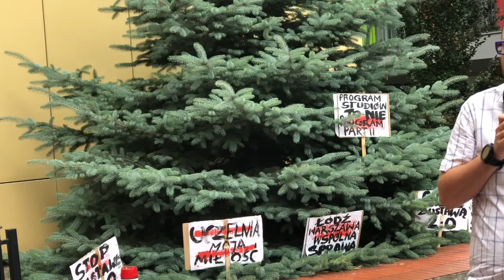HOT 17: Protest akademicki: wykład 4 "NIe dla zysku"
Mini wykład dr Marcina M. Bogusławskiego "Nie dla zysku". Uniwersytet, obywatelstwo, demokracja na proteście przeciwko Ustawie Gowina w 7 dniu protestu na strajku okupacyjnym w Uniwersytecie Łódzkim, 13.06.18